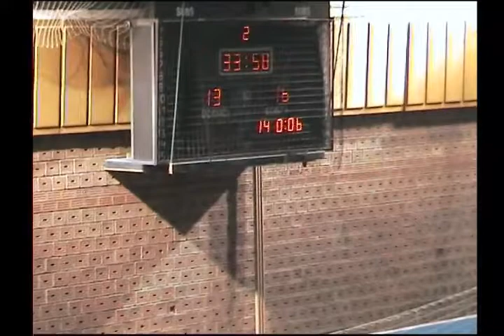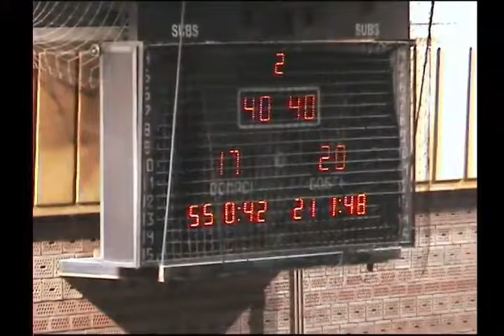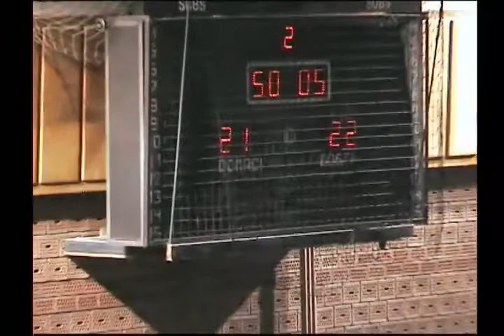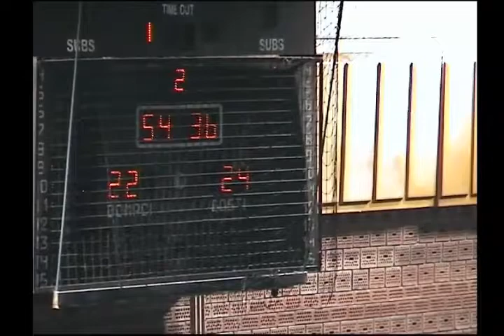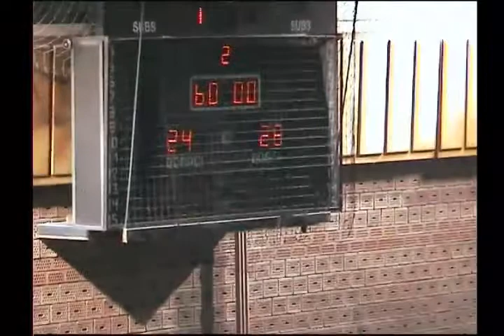2 11 2013 RK Partizan 2 RK Obilić 2 poluvreme